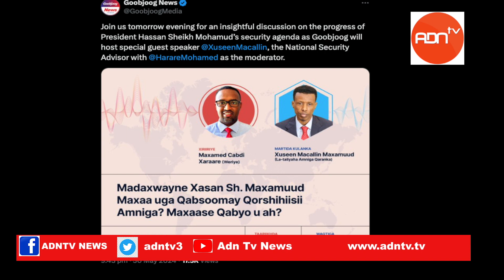WHY DID SOMALIA TELL ETHIOPIAN FORCES TO GET OUT BY YEAR'S END?